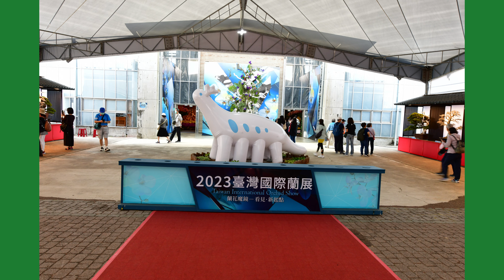2023 台灣國際蘭展全覽 高畫質 4K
2023 台灣國際蘭展全覽 高畫質 4K